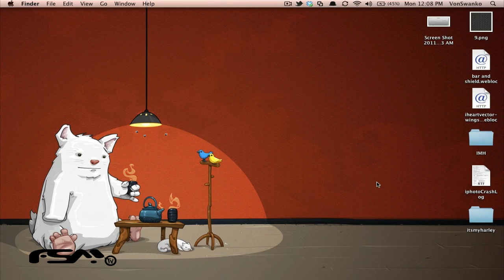Mac OS X Lion Folders Feature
sneak peak.